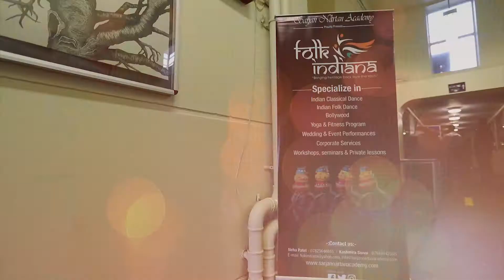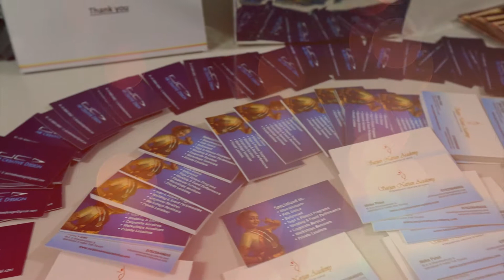Sarjan Nartan Academy, Kenton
Bollywood dance, Indian classical, Indian folk, Ballet, Jazz, Hip Hop and other dance Academy.
Event at Claremont High school Main Hall Kenton Harrow. Cinematography by Devarshi Photo.